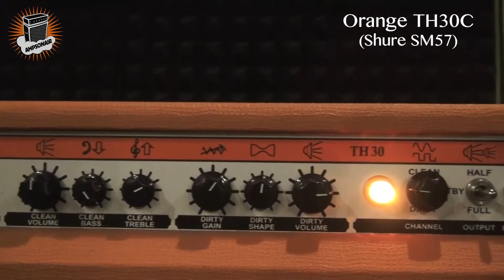review - Fender Telecaster 50's Classic Series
- A new step in gear information!

Fender Telecaster 50's Classic Series

Model: Telecaster Classic Series 50's
Body: Ash '50s Tele body
Griff: Bolt-on maple / maple
Positions: 21
Adapters: 2 vintage-style single-coil pickups with alnico magnets
Controls: 1 volume, 1 tone, 3-way switch
Hardware: Chrome
Colour: Black

Amp: Orange TH30 1x12 Combo / Mic: Shure SM57
Recorded in RME Babyface.

The settings of the guitar/amp are player's choice.

Player - Alexander Nakov

This review is noncommercial.
For best experience - use adequate headphones or speakers.